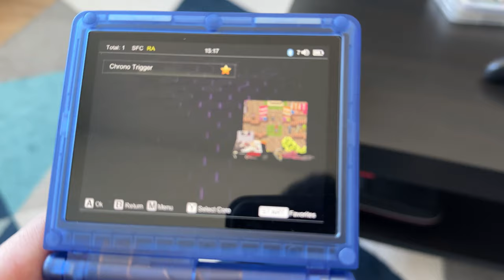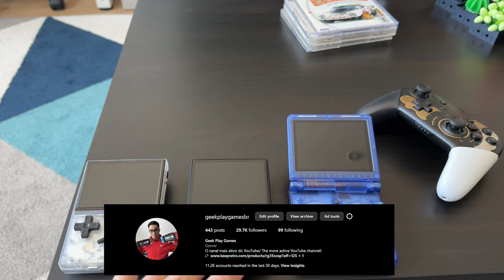Anbernic e Miyoo - Principais diferenças e qual o meu favorito